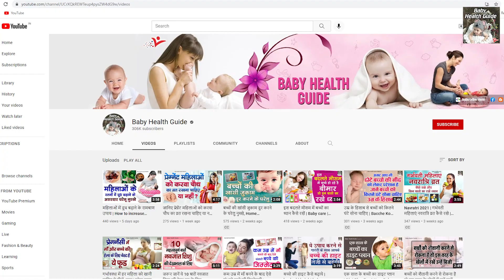बच्चा अचानक मां का दूध पीना क्यों छोड़ देता है | bacha maa ka doodh na piye to kya karen | Baby care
dudh ni pita, kya apka bacha nahi pita dudh, bacha dudh ni pita, increase your breastmilk, how to increase milk supply,

नवजात शिशु का पहला और एकमात्र आहार मां का दूध होता है। बच्चों के लिए मां के दूध से बेहतर और कुछ नहीं होता है। क्योंकि नवजात को केवल मां का दूध ही पचता है और वह उनके लिए अमृत का काम करता है। मां के दूध में कई तरह के पोषक तत्व होते हैं जो बच्चों को रोगों से लड़ने में मदद करते हैं। आमतौर पर बच्चे 2 से 3 साल तक मां का दूध पीते हैं। लेकिन कई बार ऐसा भी होता है कि बच्चे अचानक से मां का दूध पीना बंद कर देते हैं। क्या आप जानते हैं इसके पीछे क्या कारण हैं? कहीं ये बच्चों के स्वास्थ्य के लिए नुकसानदायक तो नहीं हैं? कहीं बच्चा किसी रोग का शिकार तो नहीं है? अगर आपके जहन में भी इस तरह के सवाल आ रहे हैं तो आपको खुद इनका जवाब जानने की कोशिश करनी पड़ेगी। क्योंकि नवजात अपनी किसी भी फीलिंग को बोलकर नहीं बता पाते हैं। वह अपनी बात को महज रोकर जता सकते हैं। वैसे तो आपको बच्चों से संबंधित किसी भी समस्या के समाधान के लिए तुरंत डॉक्टर से संपर्क करना चाहिए, लेकिन आज हम आपको कुछ ऐसे टिप्स दे रहे हैं जिनसे आप इन कारणों की पहचान कर सकते हैं।

dudh ni pita, kya apka bacha nahi pita dudh, bacha dudh ni pita, increase your breast milk, how to increase milk supply, baccha maa ka dhud kyu nahi pita, mother milk not feeding my baby, maa ka dhud nahi pita, baccha dudh ni pita, मां की छाती से दूध नहीं उतरता, बच्चा दूध न पीता हो तो क्या करें, बच्चा दूध नहीं पीता, अगर बच्चा मां का दूध पीना अचानक बंद कर, बेबी दूध क्यूं नहीं पीता, bachcha doodh nahi peeta, baby does not drink milk, my baby is not drinking milk, bacha maa ka doodh na piye to kya kare, नवजात शिशु दूध ना पिए तो क्या करें, maa ka nipple kat gaya to kya kre, nipple chhhota hai kya kre, शिशु दूध न पीने के कारण, breast problems during breast feeding, stan me dudh ki ganth ka ilaj, baccha dudh nahi pita to kya karen, bache ko doodh pilane ka wazifa, maa ka doodh, मा का दूध, bacha dudh ni pita, Nipple badhane ka tarika